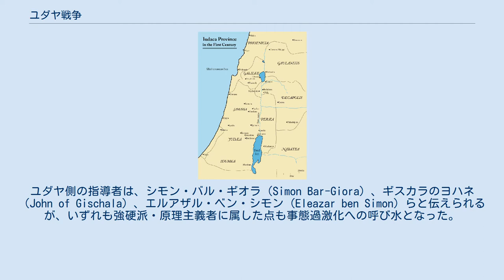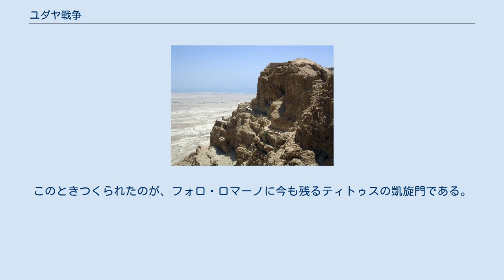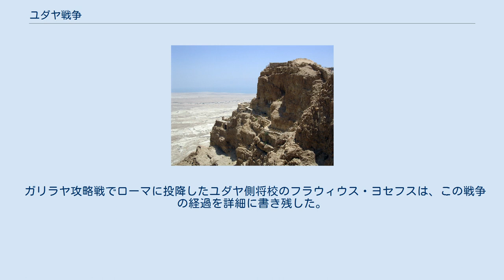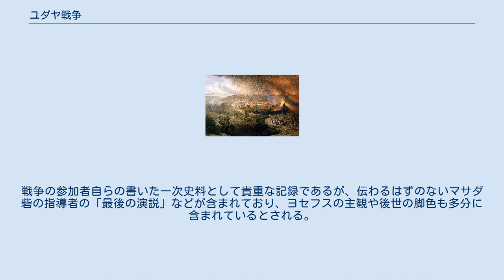ユダヤ戦争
フラウィウス・ヨセフス
1世紀のパレスティナ ユダヤ戦争（ユダヤせんそう、ヘブライ語：המרד הגדול‎、アルファベット表記：ha-Mered Ha-Gadol）は、帝政ローマ期の66年から73年まで、ローマ帝国とローマのユダヤ属州に住むユダヤ人との間で行われた戦争である。
 ヘロデ大王の死後、ユダヤ属州はローマの総督によって直轄されていたが、大王の孫であったアグリッパ1世は巧みにローマ側にすりよって、41年にユダヤの統治を委ねられた。
このアグリッパ1世が44年に病死すると、再びユダヤ地方はローマの直轄地となった。
当時のローマ帝国は基本的に被支配民族の文化を尊重し、統治者としてバランスのとれた巧みな統治政策を示しているが、多神教文化であった地中海世界の中で、一神教を奉ずるユダヤは特殊な文化を持った地域であったため、支配されていたユダヤ人のローマへの反感は日増しに高まった。
 フラウィウス・ヨセフスによると、「ユダヤ戦争」が勃発した発端はカイサリアにおけるユダヤ人の殺害であったという。
即ち、当時のユダヤ属州総督フロルスがエルサレムのインフラ整備のための資金として神殿の宝物を持ち出したことにあったといわれている。
これをきっかけにエルサレムで過激派による暴動が起こった。
ユダヤ側の指導者は、シモン・バル・ギオラ（Simon Bar-Giora）、ギスカラのヨハネ（John of Gischala）、エルアザル・ベン・シモン（Eleazar ben Simon）らと伝えられるが、いずれも強硬派・原理主義者に属した点も事態過激化への呼び水となった。
 ローマ側は暴動の首謀者の逮捕・処刑によって事態を収拾しようとするが、逆に反ローマの機運を全土に飛び火させてしまう。
主導権争いと仲間割れを繰り返し、意思統一ができていなかったユダヤ人たちは反ローマで結束し、隠遁修行生活をしていたエッセネ派も反乱に加わった。
フロルスはシリア属州の総督が軍団を率いて鎮圧に向かうも、反乱軍の前に敗れてしまう。
事態を重く見たネロ帝は将軍ウェスパシアヌスに三個軍団を与えて鎮圧に向かわせた。
 ウェスパシアヌスは息子ティトゥスらと共に出動すると、エルサレムを攻略する前に周辺の都市を落として孤立させようと考え、ユダヤの周辺都市を各個撃破していった。
こうしてウェスパシアヌスらはユダヤ軍を撃破しながら、サマリアやガリラヤを平定し、エルサレムを孤立させることに成功した。
 68年4月、ガリア・ルグドゥネンシス属州総督であったガイウス・ユリウス・ウィンデクスによる反乱が発端となって、同年6月にネロが自殺。
69年には4人のローマ人が次々と皇帝に即位（「4皇帝の年」）した他、ゲルマニアでガイウス・ユリウス・キウィリスを首謀者とした反ローマの反乱が勃発する等、ローマは大混乱に陥った。
ウェスパシアヌスもエルサレム攻略を目前にして、ローマへ向かった。
ローマ軍の司令官不在のまま、ユダヤ戦争は一旦、戦線膠着状態となった。
 69年12月にアウルス・ウィテッリウスが殺害され、唯一のローマ皇帝としてローマ帝国を掌握したウェスパシアヌスは懸案のエルサレム陥落を目指して、ティトゥスを攻略に向かわせた。
70年、ユダヤ人たちは神殿やアントニウス要塞に拠って頑強に抵抗したが、圧倒的なローマ軍の前に敗北し、エルサレム神殿はユダヤ暦第6月8日、9日、10日に火を放たれて炎上し、エルサレムは陥落した。
エルサレムを舞台とした叛乱は鎮圧され、ティトゥスはローマへと凱旋した。
このときつくられたのが、フォロ・ロマーノに今も残るティトゥスの凱旋門である。
そこにはエルサレム神殿の宝物を運ぶローマ兵の姿が刻まれている。
 マサダ エルサレムは陥落したが、ギスカラのヨハネら一握りのユダヤ人が、かつてヘロデ大王の築いたヘロディオン、マカイロスやマサダといった各地の砦に立てこもって抵抗を継続した。
中でも約1千人のユダヤ人が籠城したマサダ砦の戦いは、詳細な記録が残されている。
マサダは切り立った岩山の上にあり、包囲したローマ軍団の指揮官・ルキウス・フラウィウス・シルバは力攻めは不可能と判断し、周囲の断崖を埋めて突入路を築く作戦を立てた。
3年がかりで砦の絶壁が埋められ、完成目前となった突入路を見て敗北を悟ったユダヤ人集団は、ローマ軍の突入前夜に自ら集団自決して玉砕した。
73年の出来事とされるマサダ陥...